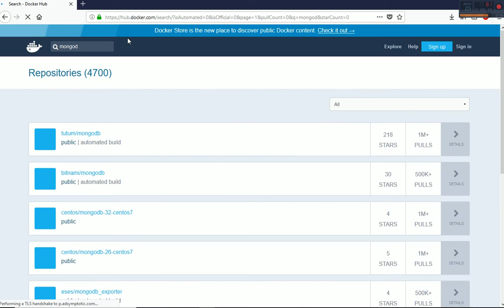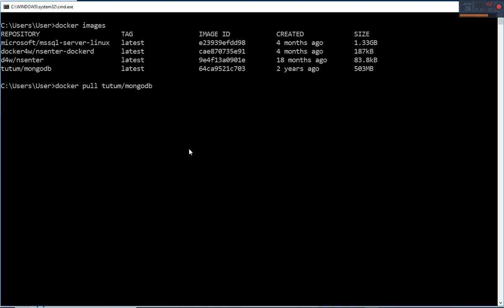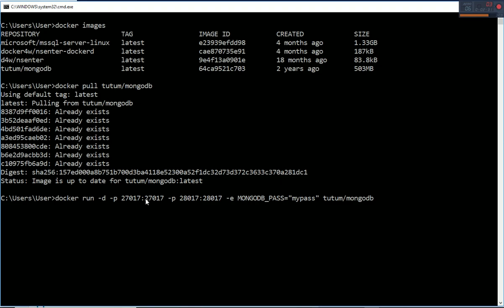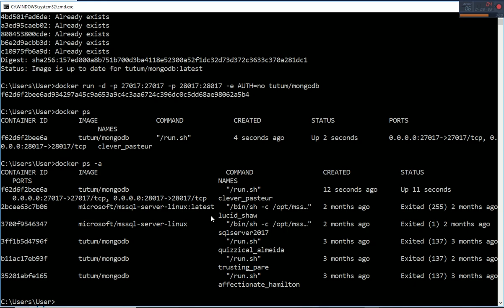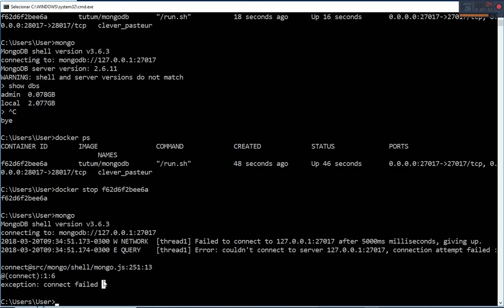MongoDB em um container Docker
Nessa video aula eu demonstrei o primeiro passo para se trabalhar com Mongo em um container docker. Para as próximas irei demonstrar como se trabalhar com volumes no docker e alguns exemplos utilizando volume e o mongoDB